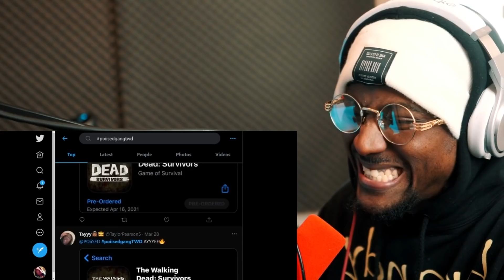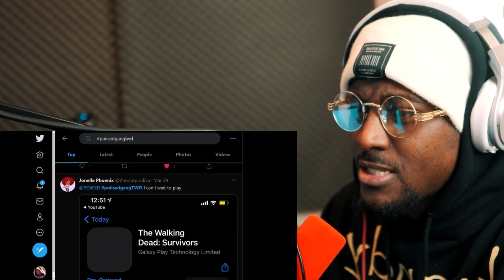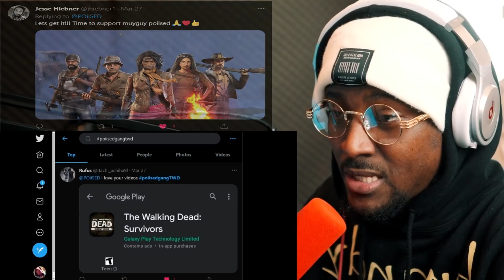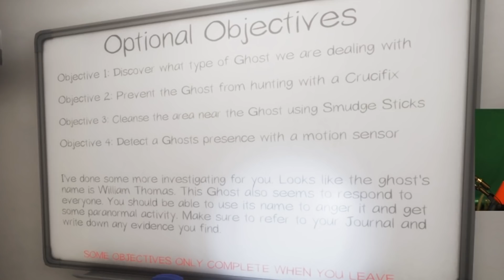POIISED AND MY BHoysS {#3} Phasmophobia w/ @3MG GAMING​ @VCruzzin @JoJoThaMoFo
Download for free! The Walking Dead: Survivors GLOBAL LAUNCH

MY BHoysS:
@3MG GAMING